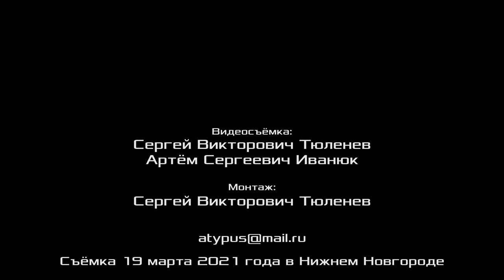Коллективный договор как план борьбы сильного профсоюза. А. В. Золотов. 19.03.2021.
Коллективный договор как план борьбы сильного профсоюза. Александр Владимирович Золотов, доктор экономических наук, профессор, вице-президент Фонда Рабочей Академии, консультант Российского комитета рабочих, член ЦК Рабочей партии России, Нижний Новгород.
Научно-практическая конференция «Коллективный договор как система забастовочных требований». Нижний Новгород, 19 марта 2021 г.